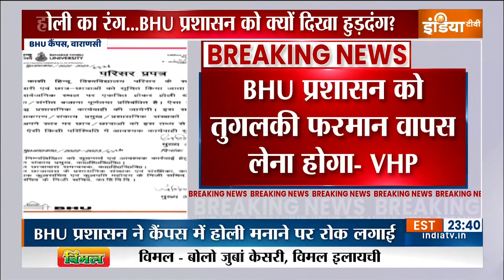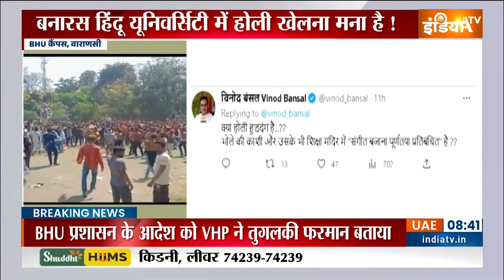होली के रंग में BHU प्रशासन को क्यों दिखा हुड़दंग ? | Banaras Hindu University | Holi Ban | VHP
बनारस हिंदू यूनिवर्सिटी में होली न मनाने के आदेश पर विवाद बढ़ता जा रहा है..  छात्रों ने यूनिवर्सिटी प्रशासन के आदेश का कड़ा विरोध किया...और जमकर होली खेली..